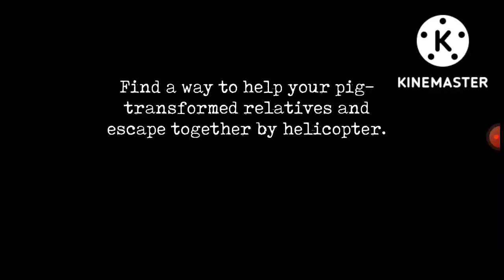Mr Meat 2 Helicopter Escape and True Ending Full Gameplay in Hindi | Mr Meat V1.1 | Anshuman gamer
mr meat 2 new update
mr meat 2 new update helicopter escape
mr meat 2 new update gameplay
mr meat 2 new update full gameplay
mr meat 2 update
mr meat 2 update 1.1
mr meat 2 helicopter escape
mr meat 2 update full gameplay
mr meat 2 helicopter escape full gameplay
mr meat 2 v1.1

Anshuman gamer 🤩🤠🔥😎🥳